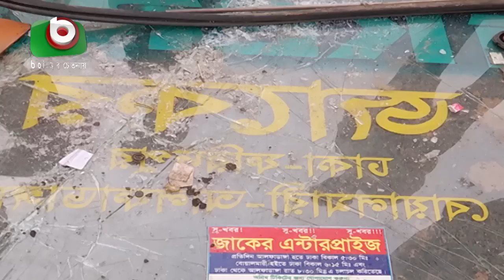অলৌকিকভাবে বেঁচে গেল বাসের সব যাত্রী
অলৌকিকভাবে বেঁচে গেল বাসের সব যাত্রী | Juthiy | 19Oct20